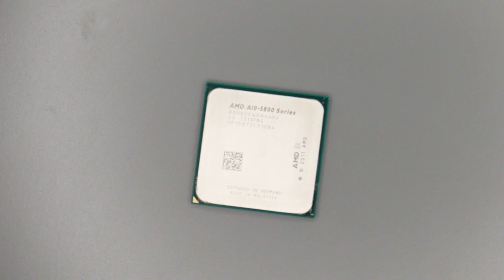OLD gaming PC needs CRAZY cleaning!! (Compaq Presario SR1000)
How that is possible ??

In this episode I'm working on my bother's computer... And I was NOT READY for that.

He customised it for gaming and lost plenty pieces. So I had to find them for this kind of restoration.

I had some issues with new things I tried, but hope you will enjoy it ❤️

Need some products to clean your PC? Check these out:

► Thermal Paste
► Compressed Air Can
► Isopropyl Alcohol
► Sewing Machine Oil
► Baby Cotton Swabs

Computer specifications

Brand: HP Compaq
Model: Presario SR1000 (Custom)
Motherboard: GIGABYTE GA-F2A78M-HD2
PSU: CORSAIR VS550
Processor: AMD A10-5800 Series
Graphic card: GeForce GTX 1050 GAMING X 2G
Ram: 1 SAMSUNG 1Rx8 4GB PC3 12800U + 1 Kingston DDR3 4 GB PC3 10600
Hard Drive:
- SAMSUM ST500LM012 SATA 5400 RPM 500 GB (January 2015)
- Seagate ST1000DM063 SATA 7200 RPM 1TB
DVD-ROM Drive: Data Storage GDR-8162B (December 2003)

- Tell me it in the comments 😍
- Share it on the social medias 😘